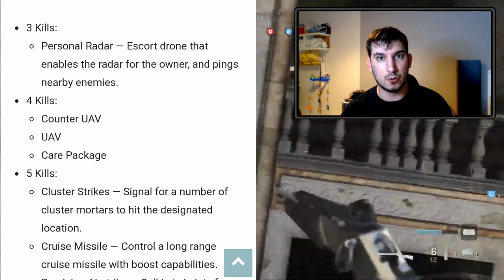50 Fakten über Modern Warfare - Der HATR ist zurück!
50 Fakten über Modern Warfare - Der HATR ist zurück!

✘Partnerschaft mit ENEBA:
✘Live in Farbe auf Twitch:

✘**Controller:
Ihr wollt einen geilen Controller für wenig Geld? Dann hier!! 👇👇
✘Meine Social-Media Seiten:
✘Meine Ausrüstung:
➜*Black Ops 4: